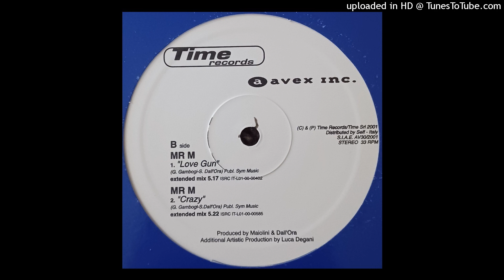Mr. M - Crazy (Extended Mix)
Track 2/2, Side B, lossless vinyl rip
(G.Gambogi-S.Dall'Ora)
Produced by: Luca Degani
Vocals: Giordano Gambogi